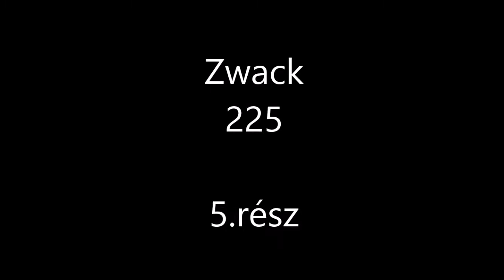Zwack 225 - Egy csepp siker - 8/5.rész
A "Zwack 225 - Egy csepp siker" túrán jártunk, ahol Zwack Izabella és Zwack Sándor vezetett végig minket. A túra bárki számára végigjárható, részletek itt